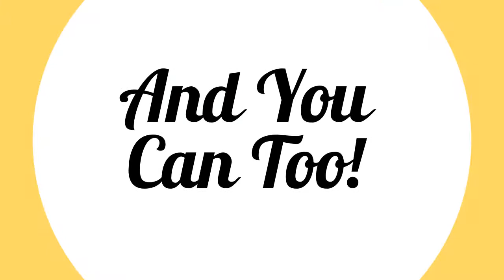The Truth Or A Lie Video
Discover Why So Many Are Excited...Is It The Truth or Hype or Even A Lie? Find out yourself and be prepared to be blown away.